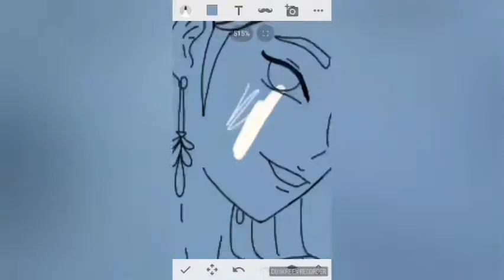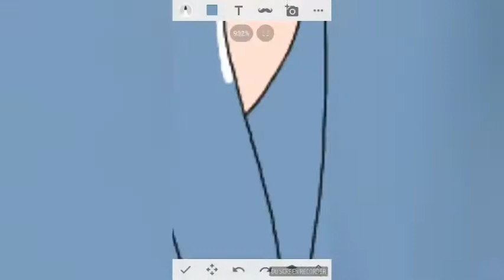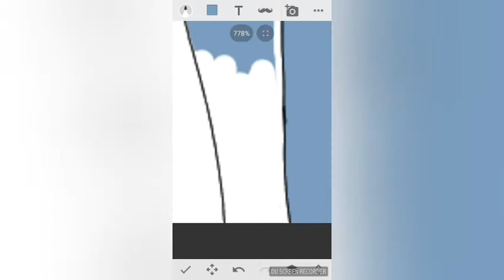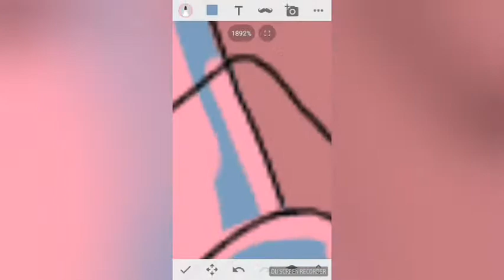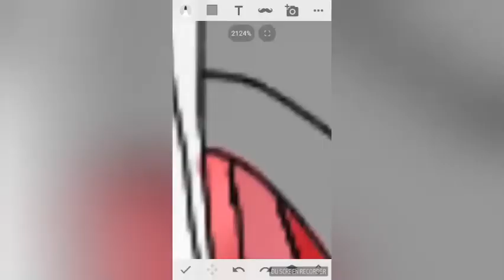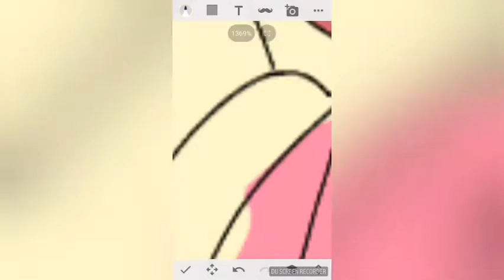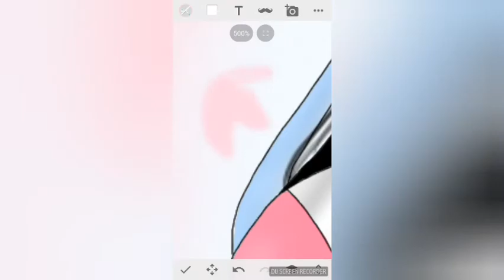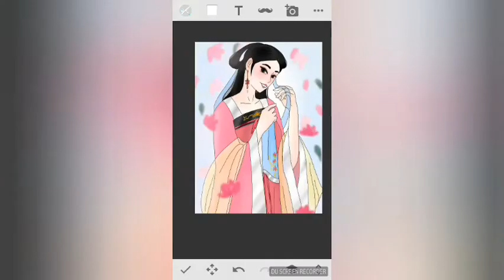Chinese OC speed paint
Also the music are not mine. Credits to the rightfull owners.
If you have any request just DM me. Thank you!